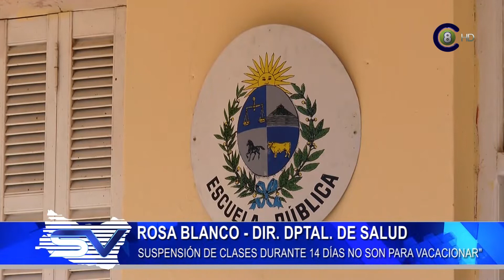Directora de Salud Rosa Blanco pidió "cambiar la cabeza" y entender el porque del no ir a clases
La directora departamental de Salud Dra. Rosa Blanco llamó a la concientización "y la importancia de la medida de suspender las clases, lo que tiene un mensaje claro para la población" el cual consiste en la no propagación de la enfermedad. Blanco aclaró que "hay que cambiar la cabeza para entender que los 14 días sin clases no es para ir de paseo al Shopping o al cine, la idea es compartir en casa"